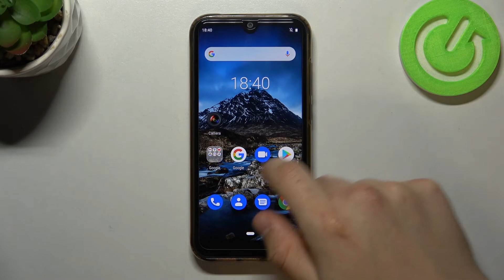How boot animation looks like on CUBOT R19 | CUBOT R19 boot process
It's a boot animation feature on CUBOT R19. The video will show you abilities of this device. Short boot animation video on CUBOT R19. Decide by yourself if it is suitable for you.

What the boot animation is? How to use boot animation on CUBOT R19? What features boot animation has on CUBOT R19? How to enable boot animation on CUBOT R19? How boot animation looks like on CUBOT R19?